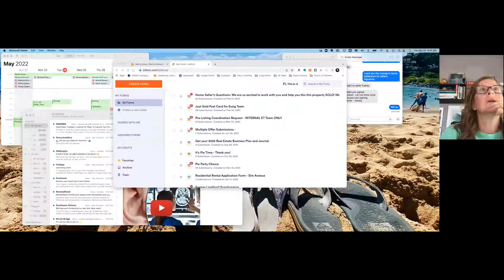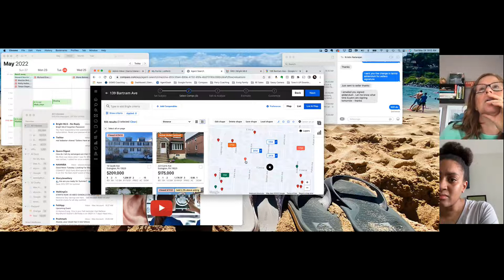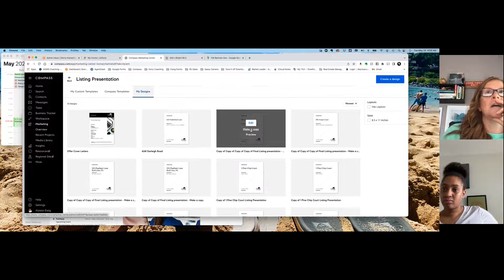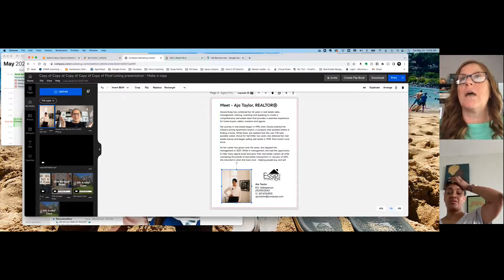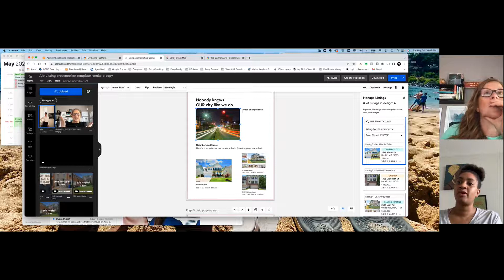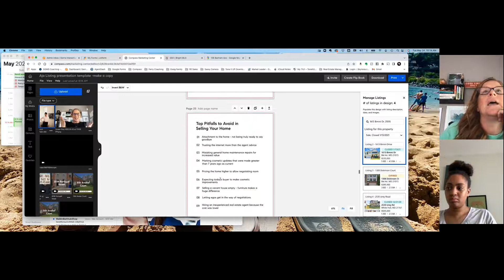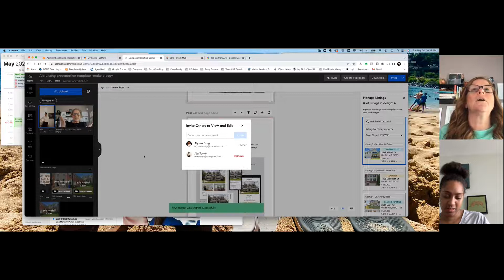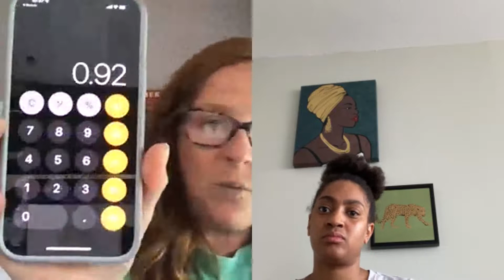Training - The Listing appointment.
The process for a listing appointment, from the prep, to putting together a CMA, how to conduct the appointment at the owners home, and how to land the listing.